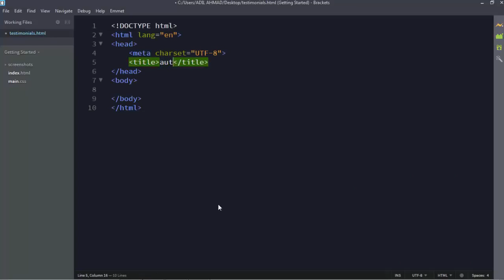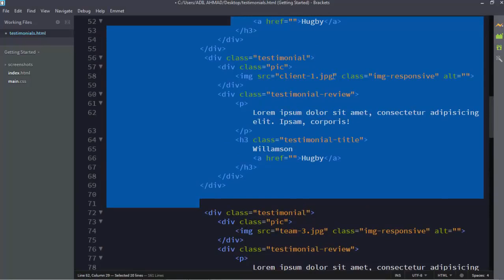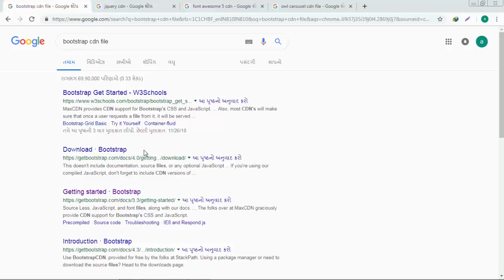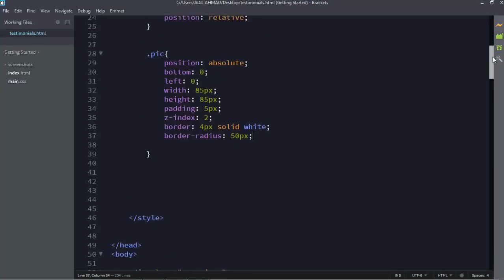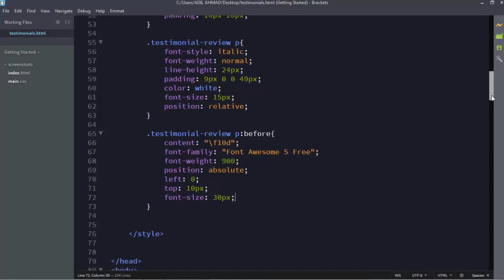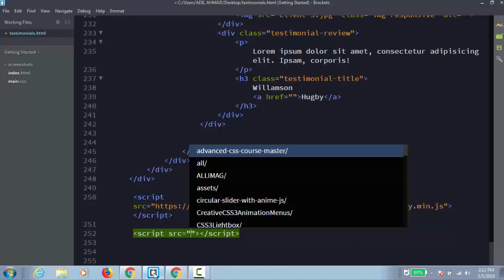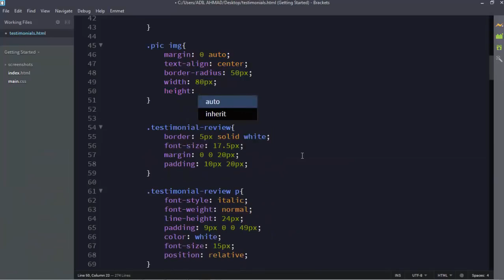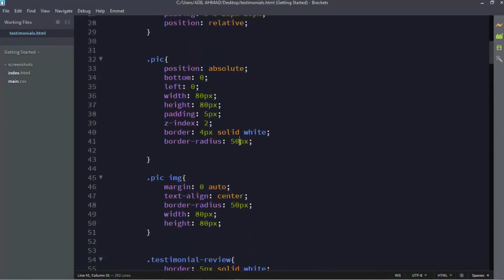Automatic Slider in CSS 3 For website Design - Easiest Tutorial 2019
In this website design and educational tutorial i will be showing you that - Automatic Slider in CSS 3 For website Design - Easiest Tutorial